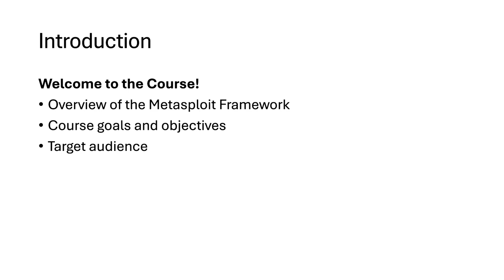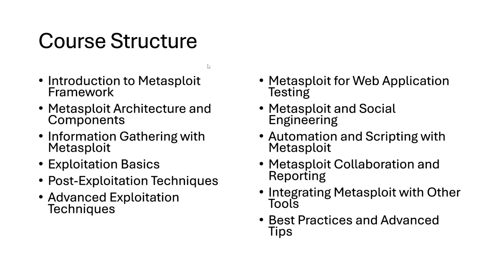00 :The Course Structure || Metasploit Framework Bangla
# Mastering Metasploit Bangla - #0 The Course Structure

Hey guys, Boni Yeamin here, back again with another video! In this video, we will be starting the Complete Metasploit Course in Bangla that will take you from a beginner to an expert with Metasploit.

The Metasploit Project is a computer security project that provides information about security vulnerabilities and aids in penetration testing and IDS signature development.